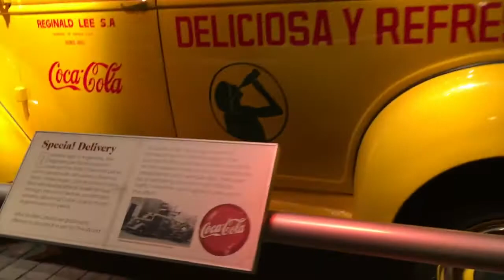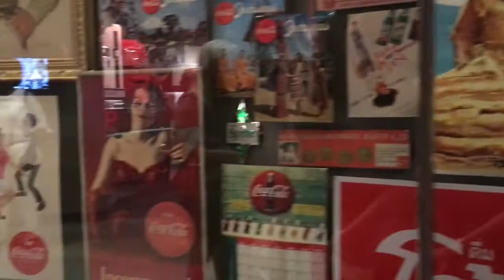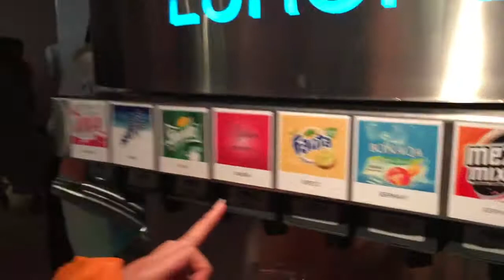World Of Coca Cola Tour Inside The Vault & Tasting Room​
Travel with Jeng was created only as my own personal travel diary for me to keep organized with my family travel memories. This is where I put all together my family & friends travel moments, waves of laughter, foods, excitements, great experiences traveling the world, and to keep my friends and families informed.

It’s all about the adventures, the thrills, the experiences, the culture, people, the food as well as the joy of bonding with your family in other countries.

coke a cola factory

coca cola museum

coke museum

coke factory

world of coke tickets

the world of coca cola

coca cola tour

world of coke hours